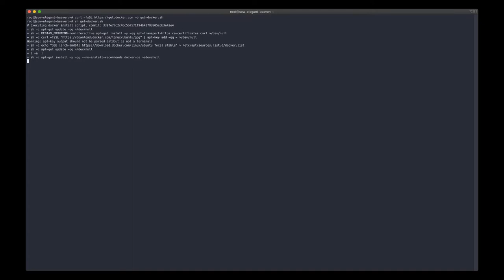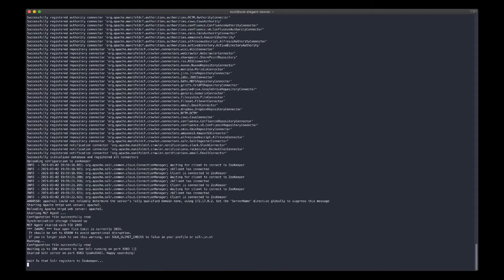datafari 5.0 Docker install and quick start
This video introduces the docker image version Datafari CE 5.0 : how to install it and launch it from Docker, starting from the command line of your OS. If you are a windows user, don't forget to install the docker desktop to be able to use the docker image [1].
Datafari is an open source enterprise search solution [2].

Note: this video presents what you can find in your quick start guide [3]